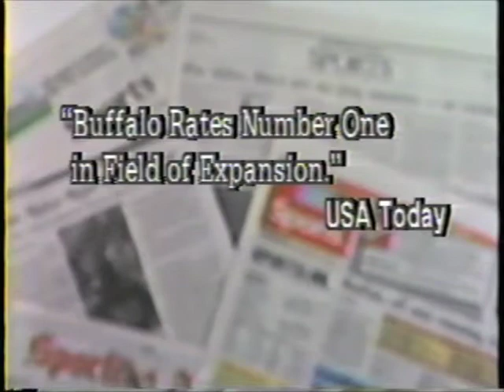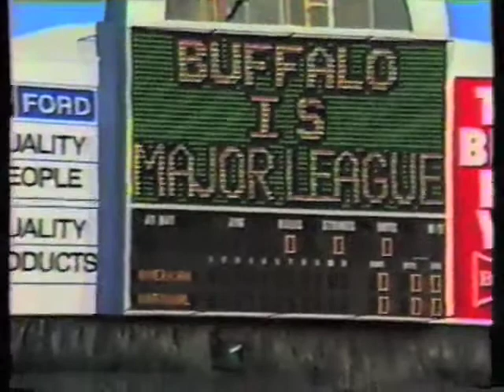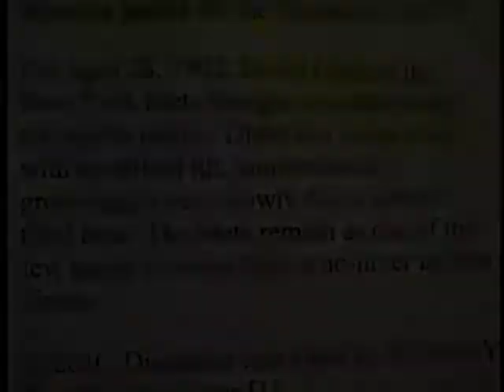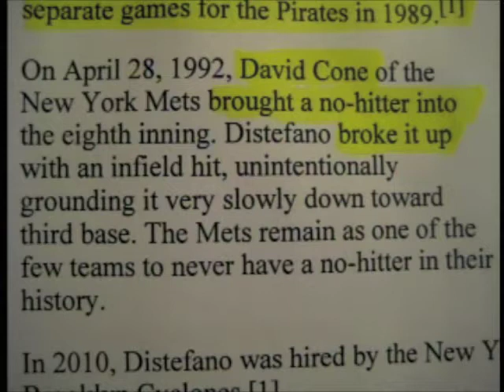Way Back When (2010) Bennie DiStefano at Diethrick Park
July 5, 2010. Morgana episode.